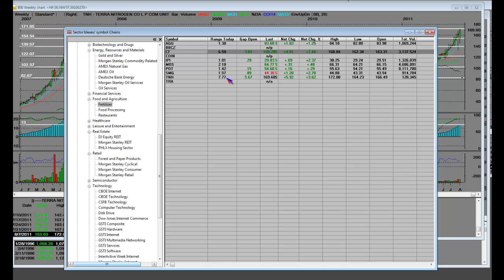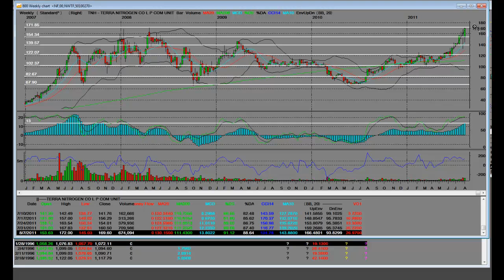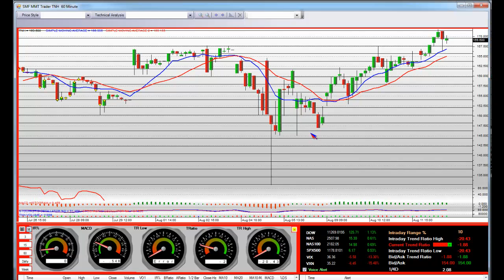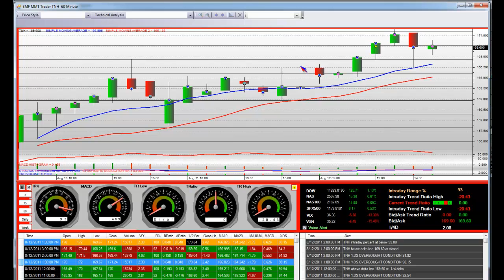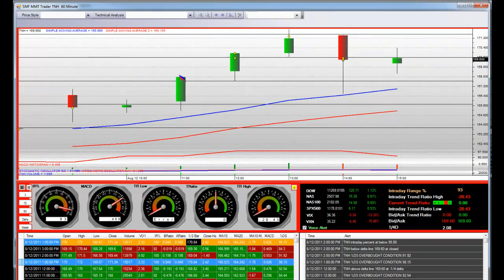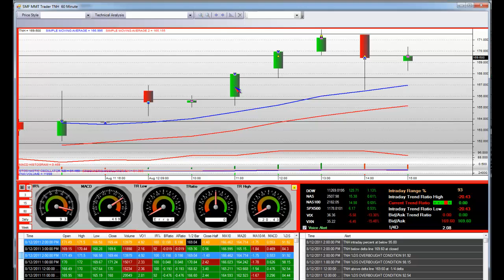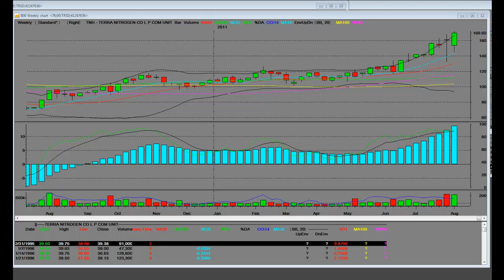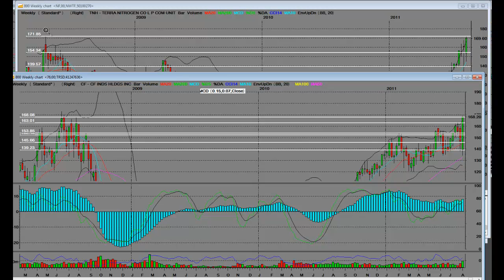Terra Nitrogen Company (TNH) Stock Market Technical Analysis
Following a week of extreme volatility, trading calmed down Friday. The U.S. major averages ended the week with two positive sessions, the first back-to-back gains since the recent correction began. That helped minimize the weekly decline following Monday's plunge and Wednesday's extension lower.

The S&P 500 lost 1.7% on the week, with nine of the 10 sectors declining. Financials (-5.0%) saw by far the largest decline after Bank of America (BAC) led U.S. banks lower on worries regarding its Countrywide segment and potential capital issues and European financials sold off aggressively on concerns regarding the banking systems in a number of countries, particularly France. Materials eked out a gain of 0.2%.

The market's focus to begin the week was domestic after Standard & Poor's became the first agency to downgrade the sovereign credit rating of the United States. The downgrade over the weekend from AAA to AA+ on political risks and the country's rising debt burden caused U.S. equity markets to nosedive Monday. The S&P 500 lost 6.7%.

The FOMC responded on Tuesday when it attached a time frame to its federal funds target for the first time, calling for exceptionally low levels at least through mid-2013.

Treasury yields did not spike following the S&P downgrade, and then surged to record lows on Tuesday (10-year 2.03%) after the FOMC made monetary policy more accommodative for a longer-than-expected period.

Tags TNH stocks index "stock market" trading stock analysis education finance economy economic "technical analysis" investment business "online trading" "day trading" "swing trading" options news markets chart charts trend trends "stock market education" "stock index" "online stock trading" "swing trade" "us economy" forex currency financial "mobile device" commentary talk